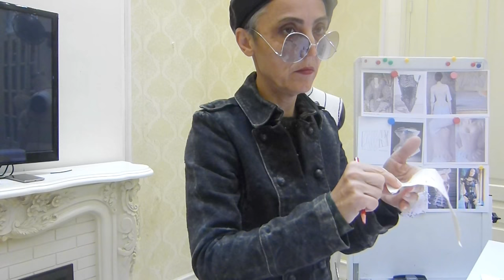Corset draping techniques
In this video Elena shows how to drape a corset and introduces various corset designs. She works with each student individually in order to achieve  the best results.
One of the aims of Elena's intensive draping course is to prepare students for the world of Zero-Waste design
EWST fashionlab offers online courses and private classes.
Couture Draping courses:
Fashion Draping Basics
Fashion Draping Intermediate
Fashion Draping Advanced
Complete Fashion Draping course all 3 levels